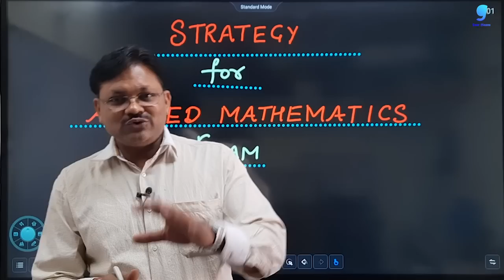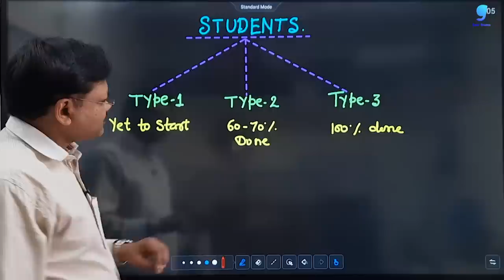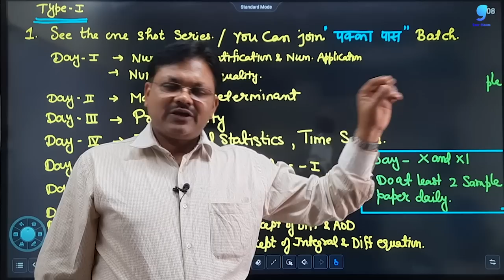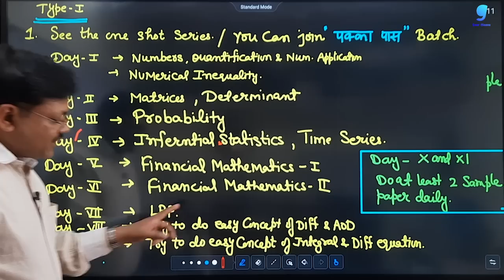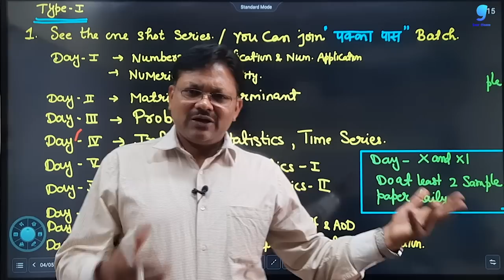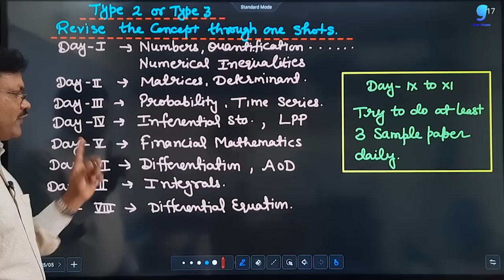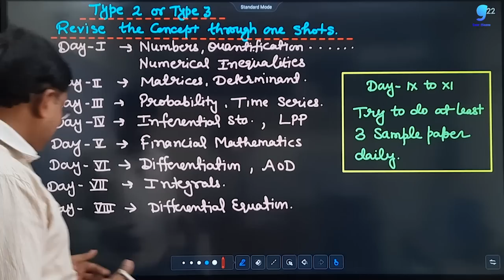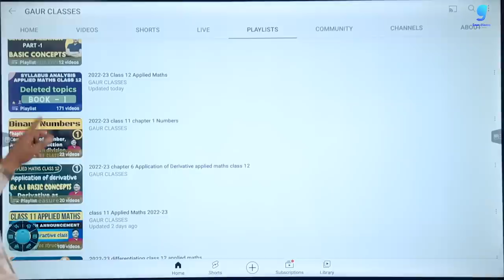Best Strategy | Board Exam strategy for 2022-23 | preparation kaise kare | Applied Maths class 12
in this i am going to tell you the strategy for class 12 applied maths  for next 14 days  to score good marks in upcoming board exams. preparation kaise kare is question ka ans milega is video me

Amazon link for sample paper (Hard Copy)